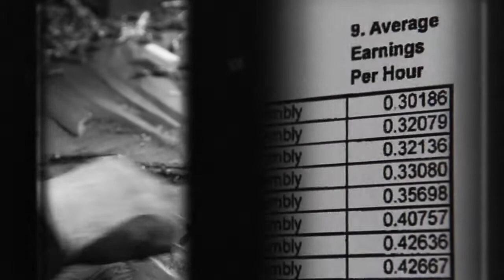Bottom Dollars Trailer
ALL FILMS HAVE FREE ADMISSION.

BOTTOM DOLLARS
WEDNESDAY MARCH 27, 7 PM
JCC Greater Boston
Riemer-Goldstein Theater